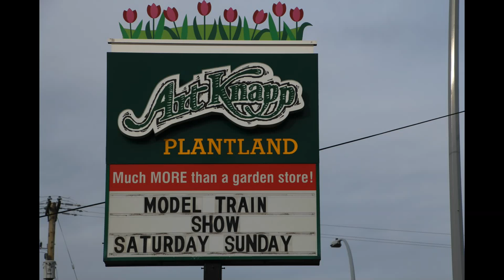#547 Time For Trains VI Part 2 2015-01-25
This is the second video of the Time For Trains VI  G Gauge Train Show and Sale at Art Knapp Plantland in South Surrey, BC. It is a joint effort of Art Knapp's, the Fraser Valley G Scale Friends and the Greater Vancouver Garden Railway Club. The sixth annual event was held on 24-25 January 2015. The two clubs set up their modular G gauge layouts and ran trains all weekend, often explaining to the public the ins and outs of garden trains. For their part, Art Knapp's put on some wickedly fine deals on track and trains to help get new folk involved in the hobby and let current hobbyists add to their collections.

Thanks to Wayne for allowing my video car to run in his consist.

Also, thanks to all involved who make this event possible.

 If you go to Google, select Maps and paste in  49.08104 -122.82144 you'll see the exact location of this video.

Recorded with a Canon XA10, Canon T5i/700D, Sony HDR-CX110, and Nikon AW110.
Edited and produced using Cyberlink PowerDirector 13 Ultimate.